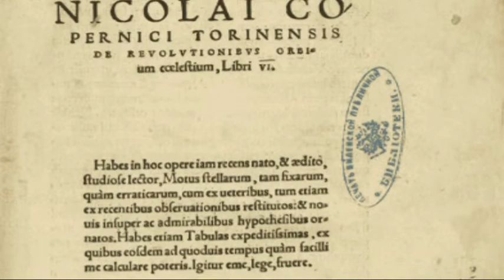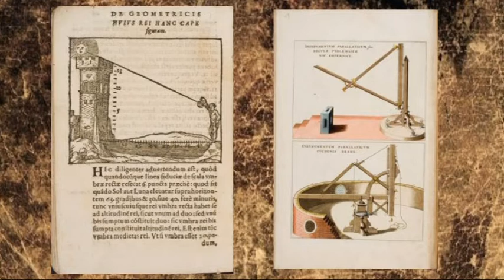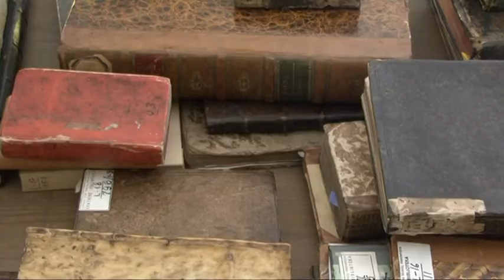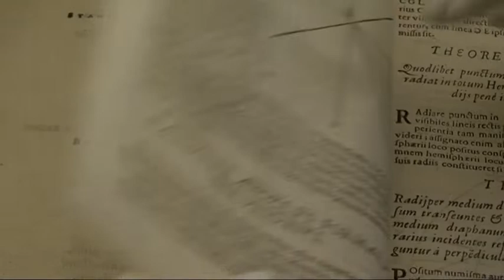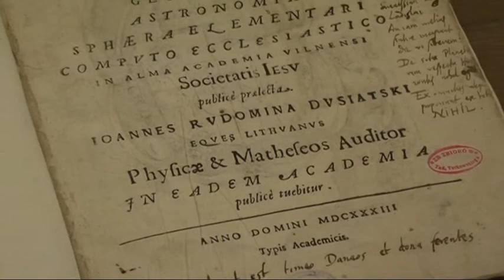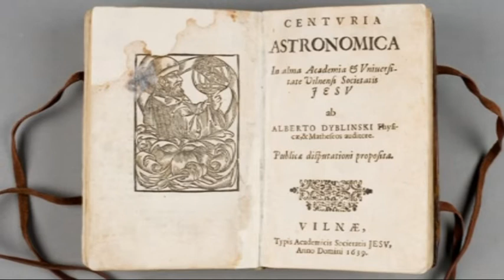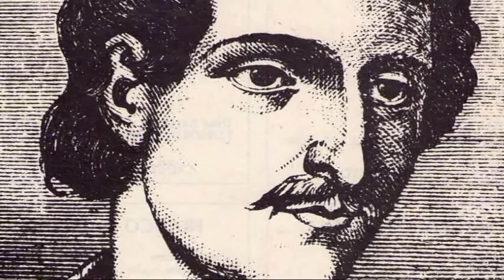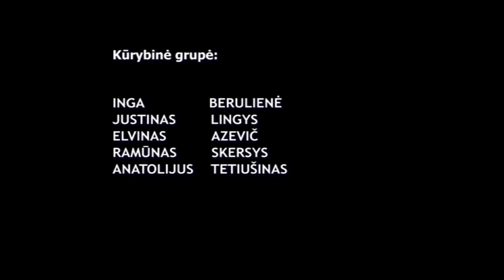TV laida " Pamiršti vardai. Jonas Rudamina"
Pagrindinė varomoji jėga , paskatinusi astronomijos mokslo plėtrą Europoje XVI a. pradžioje prasidėjusi sparti technikos ir pasaulinės prekybos raida. Tolimoms kelionėms ir naujų žemių tyrinėjimui tikslių geografinių koordinačių nustatymo būdų ir laiko skaičiavimo metodų, naujų prietaisų. Šių praktinių poreikių nebetenkino tuo metu Europoje vyravusi geocentrinė pasaulio samprata. Revoliucines idėjas atgaivino ir pasiūlė lenkų mokslininkas Mikalojus Kopernikas, pradėjęs naują astronomijos raidos etapą. Tai palietė ir Lietuvoje dirbusius mokslininkus , jų pasaulėžiūros kaitą ir spartų šio mokslo vystymąsi.
TV laidų cikle “Pamiršti vardai“  apie Vilniaus universiteto mokslininką Joną Rudaminą ir jo nuopelnus astronomijos mokslui.